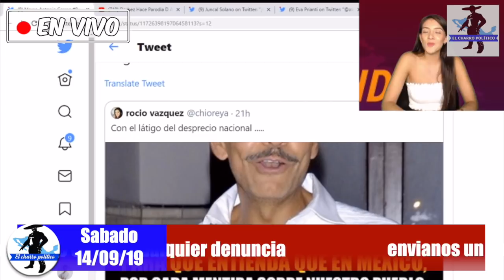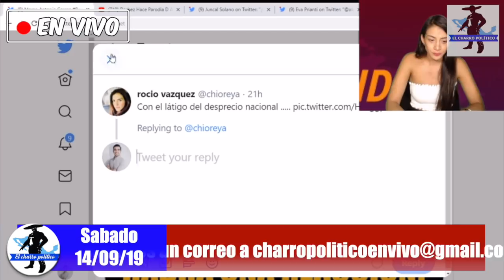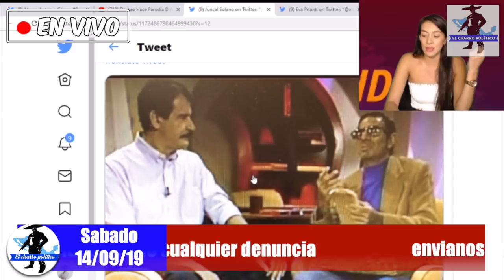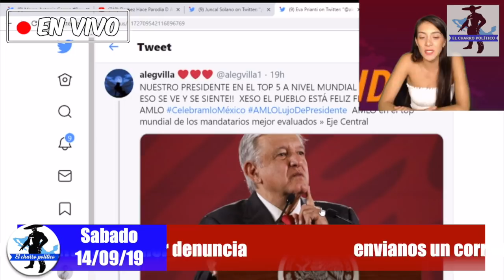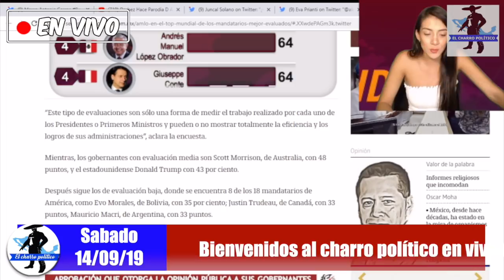Le Llega El Karma a Derbez:Mexicanos No Compran Boletos Para SuPelícula,Saldrá D Los Cines x Fracaso